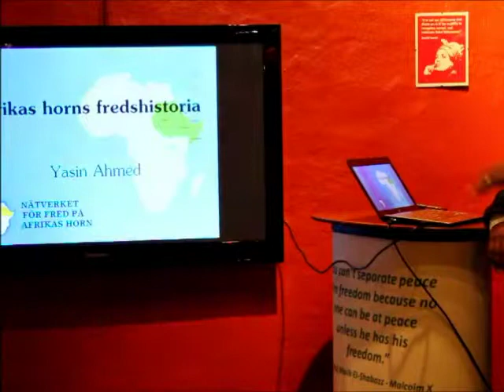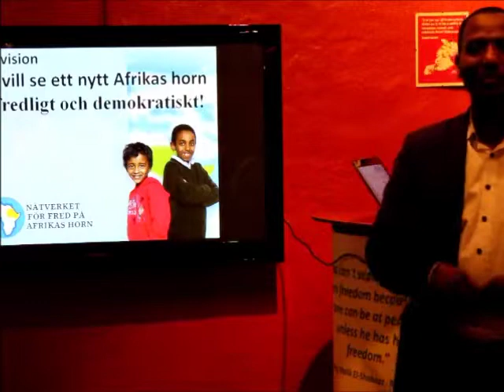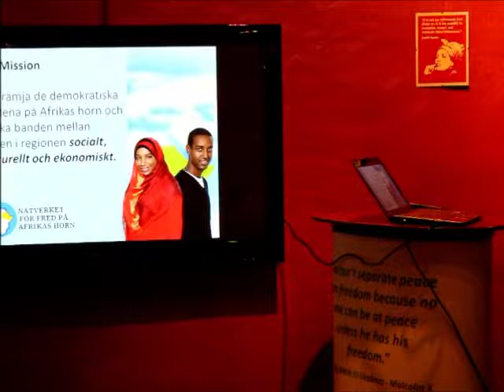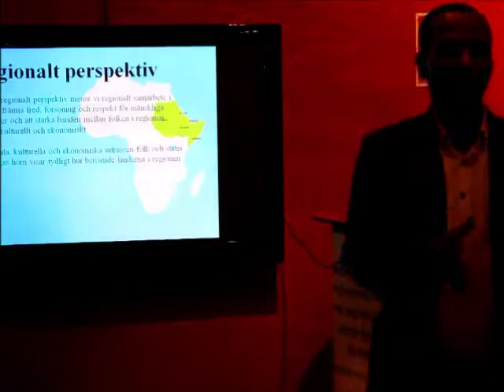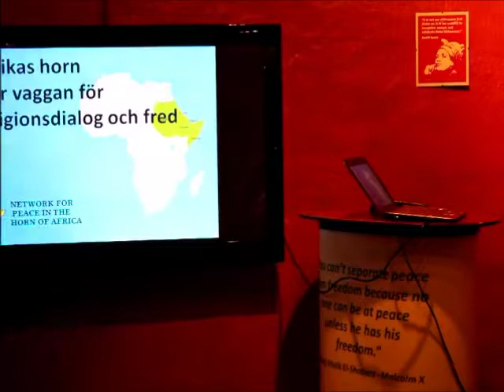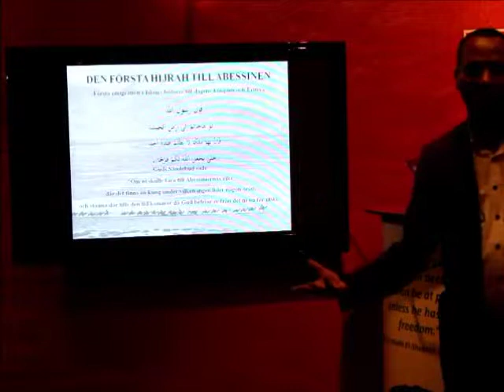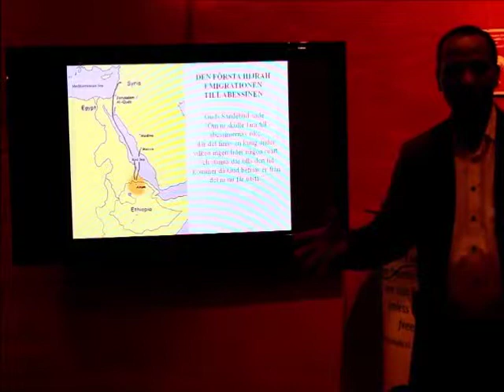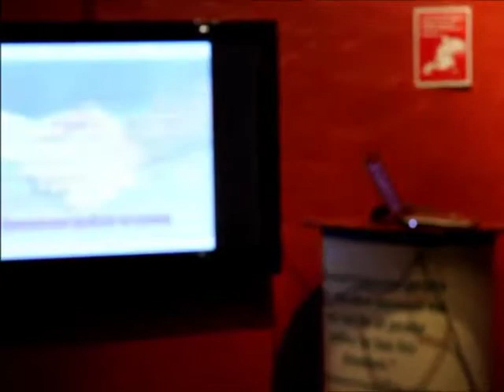CAFÉ PAN AFRIKA 131002 - NÄTVERKET FÖR FRED PÅ AFRIKAS HORN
Panafrika